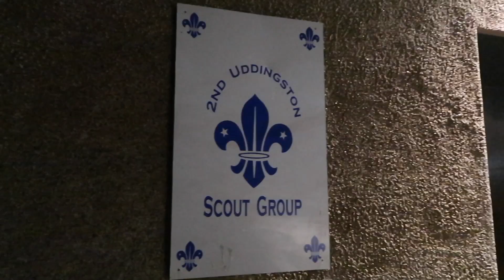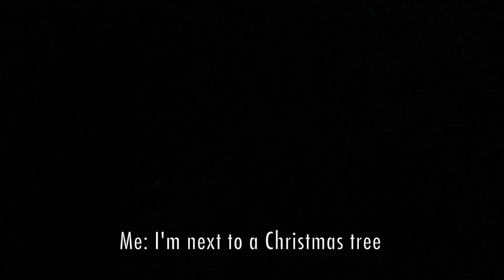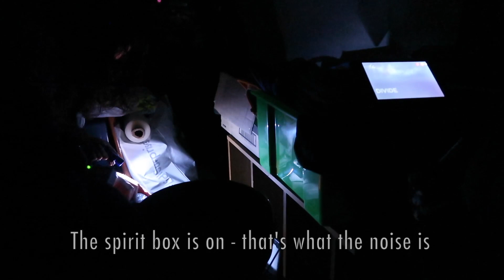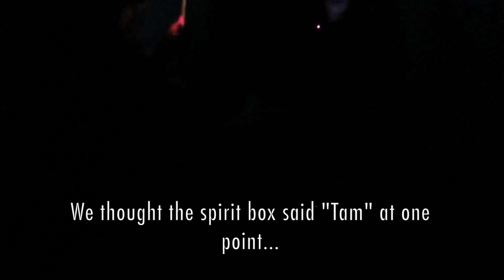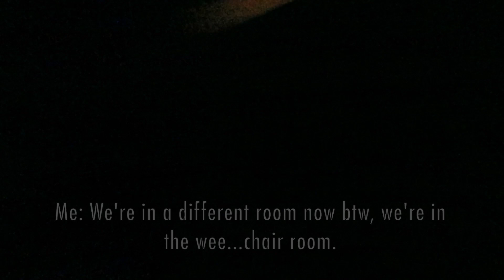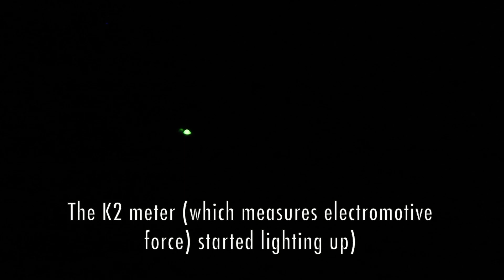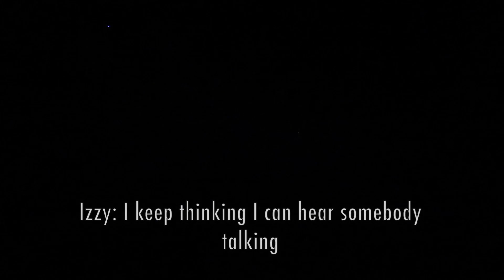ANGRY SCOTTISH GHOST - PARANORMAL INVESTIGATION + EVIDENCE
I joined the GPI (Glasgow Paranormal Investigations) on an investigation in an old Scout hall in Uddingston. We were building from 9pm to 3:30am, so this vlog is just full of the creepy footage where we actually experienced strange things. Loads of voices came through the spirit box (including an angry spirit who kept calling us sluts). I caught a few sighs and gasps etc on camera too. Very strange!

I don't know much about the history of the place, other than the scouts there was founded in 1930 - but they believe it's likely that the hall was used for something before that.

Alyson, (one of the girls on the investigation) volunteers in that scout hall and said there's been many a creepy experience there, from footsteps walking up and down the hall, to doors flying open.

Equipment used:
PSB-11 Spirit Box
Night vision camera
K2 meters
Dictaphones
ALICE app
Thermal imager
Speakers